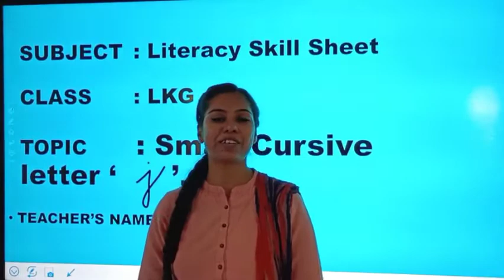Class : Nursery // Small Cursive Letter 'j'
Teacher : Ms. Shalu Singh